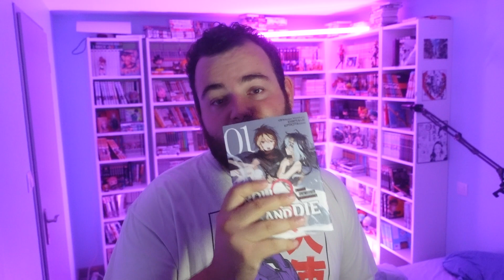La PLUS FAIBLE du GROUPE du HEROS devient SURPUISSANTE - Roll Over and Die | Manga Corp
Aujourd'hui, on parle de Roll Over and Die édité chez @MahoEditions !

La PLUS FAIBLE du GROUPE du HEROS devient SURPUISSANTE